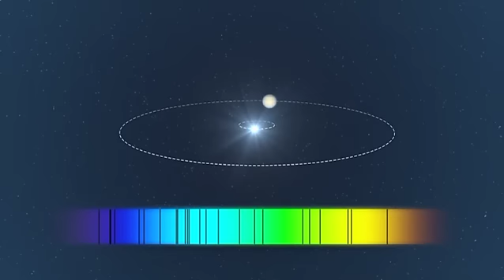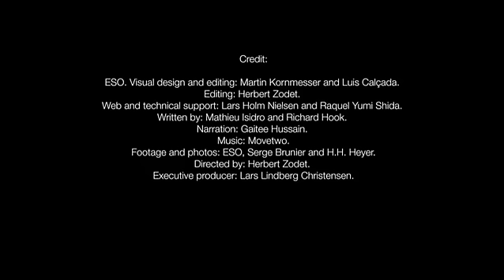Planet in Habitable Zone at HD 85512